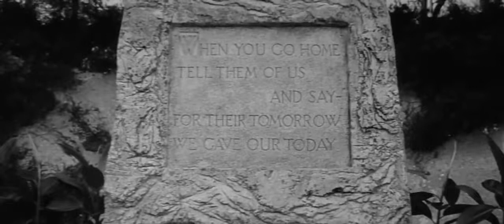Yesterday's Enemy 1959 Full Movie Staring Stanley Baker Stanley Baker Leo McKern Gordon Jackson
Plot
The lost remnants of a British Army brigade headquarters make their way through the Burmese jungle, retreating from the Japanese. The group, numbering over thirty, is led by Captain Langford because the most senior officer, a brigadier, is one of several who are wounded. The group arrives at a small village which is enemy-occupied. After a short but costly battle, the small detachment of Japanese soldiers in the village is wiped out.

Among the Japanese dead is a colonel, an unusually high-ranking officer to be with such a small group. The dead officer possesses a map with unknown markings. A Burmese man is caught trying to flee and he is revealed to be an informer employed by the Japanese. Langford interrogates the man about the dead colonel and the map and when he refuses to talk, Langford selects two men from amongst the villagers, saying he will have them both executed if the informer does not co-operate. The villagers plead for mercy and the doctor, a civilian correspondent named Max and the padre angrily protest at Langford's decision, but the captain is unmoved. The two hostages are killed by Langford's men, prompting the informer to begin divulging what he knows. The map contains plans for a major Japanese flanking attack which aims to cut off the British army from its supply lines and leave it surrounded. Langford is anxious to send a warning, but the group's radio has been damaged.

Langford orders Sergeant McKenzie to execute the informer and then announces that the British wounded are to be left behind so as not to impede the group's progress back to Allied territory. The doctor, Max and the padre are enraged by the decision, but the dying brigadier and the other wounded agree to remain in the village. The group's presence in the village is discovered by enemy scouts, so Langford decides to send McKenzie, the doctor and two others back to British headquarters to raise the alarm, thinking a smaller group will have a better chance of getting through whilst the remainder of the group will remain to defend the village and delay the enemy as long as possible. Langford offers Max and the padre the chance to go with them, but they both refuse, suggesting that another two men go in their place. McKenzie's group leaves the village, but it is soon ambushed and all in it are killed.

Langford takes a party of men out to ambush the approaching Japanese, leaving Lieutenant Hastings and the others to defend the village. The surviving Burmese evacuate, an English-speaking woman remarking bitterly to Hastings, "Japanese, British - all the same". After a bloody engagement, Langford's group is all killed or captured. The enemy, using the POWs as a human shield, approach the village, but Langford shouts at Hastings to open fire. Just before the village falls, the radio operators manage to send out a weak signal from the repaired set to alert headquarters of the enemy's plans, although it is not clear if the message gets through. The handful of surviving British are now all POWs. The Japanese commander, Major Yamazaki, who speaks English, demands to know about the missing colonel and the map, suspecting that Langford knows about the attack plans.

Yamazaki lines up all of the prisoners in front of a firing squad and informs Langford that unless he agrees to talk, the major will order his troops to shoot them. Given just two minutes to make his choice, Langford bolts towards the transmitter in an attempt to signal HQ, but he is shot dead. Impressed by Langford's courage, Yamazaki bows to his corpse, saying "I would have done the same", whilst outside the padre calmly leads the other prisoners in the Lord's Prayer as they await their execution. The final image is a silent shot of the memorial cross located within the Kohima War Cemetery. The cemetery is located in Kohima City, the state capital of Nagaland, India. The Kohima Epitaph on a plate of bronze reads: "When you go home, tell them of us and say, for your tomorrow, we gave our today."

Director
Val Guest

Writer
Peter R. Newman

Cast
Stanley Baker as Captain Langford
Guy Rolfe as Padre
Leo McKern as Max
Gordon Jackson as Sergeant MacKenzie
David Oxley as Doctor
Richard Pasco as 2nd Lieutenant Hastings
Philip Ahn as Yamazaki
Bryan Forbes as Dawson
Wolfe Morris as the informer
David Lodge as Perkins
Percy Herbert as Wilson
Russell Waters as Brigadier
Barry Lowe as Turner
Burt Kwouk as Japanese Soldier
Timothy Bateson as Simpson (uncredited)
Edwina Carroll as Suni (uncredited)
Alan Keith as Bendish (uncredited)
Arthur Lovegrove as Patrick (uncredited)